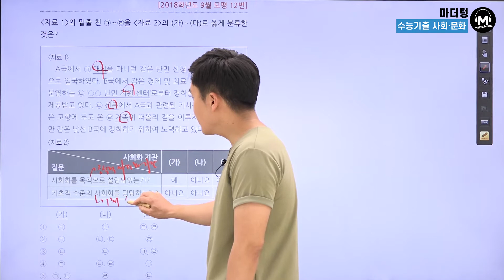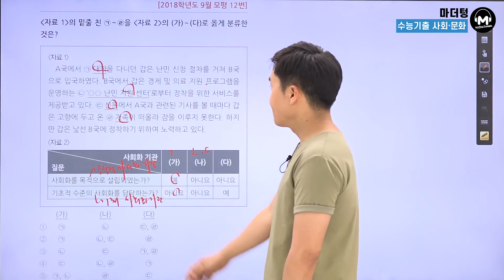[마더텅] [사회문화] 2018학년도 9월 모평 12번 (해설 : 배준호 선생님)